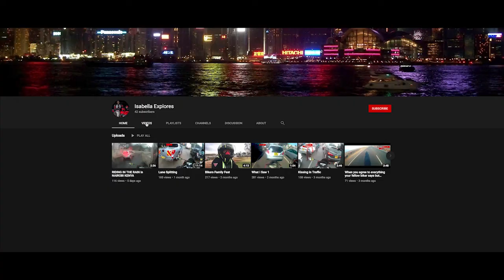Dealing with Married Women